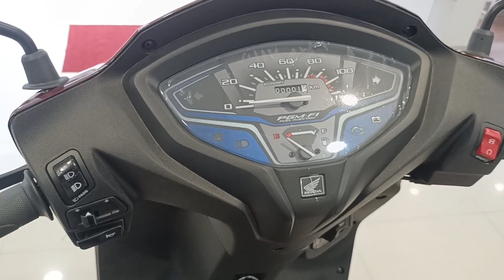2023 Honda Activa with H-Smart key launched: Priced at Rs 80,537